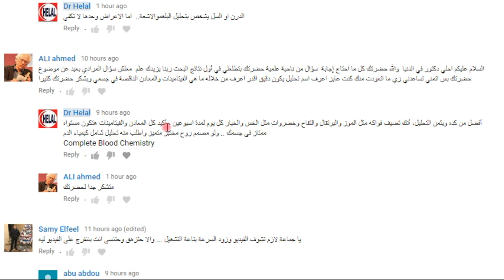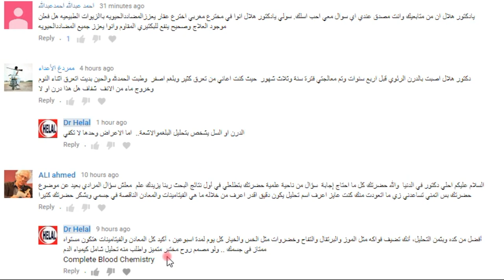الرد على الأسئلة ليوم 10 يناير 2019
عايش في المواجع 1 minute ago
دكتور انا عملت علاقة كاملة غير شرعية بدون واقي مضي من العلاقة اسبوع وصار عني التهابات في الغدد بتيجي وتروح لمدة اربع شهور ولكن ليس هناك أعراض ثانية
طرق العدوى بفيروس الأيدز - Transmission of HIV

عايش في المواجع 18 minutes ago
دكتور انا عملت علاقة كاملة غير شرعية بدون واقي مضي من العلاقة اسبوع وصار عني التهابات في الغدد وبتخف وترجع بقالي اربع شهور ولكن ليس هناك أي أعراض ثانية أريد أن أعرف هل هناك أي شئ يسبب هذه الالتهابات غير الايدز
الرد عل أسئلتكم 9 يناير 2019 - حول فيروس الأيدز

Trisyan Darif 30 minutes ago
هل تحليل الاليزا بعد 23 يوم سلبي ينقص نسبة اصابتك بالاذيز

احمد عبدالله احمدعبدالله 31 minutes ago
يادكتور هلال ان من متابعيك وانت مصدق عندي اي سوال معي احب اسلك. سولي يادكتور هلال انوا في مخترع مغربي اخترع عقار يعززالمضاددالحيويه باالزيوات الطبيعيه هل فعلن موجود العلاج وصحيح ينفع للبكتيري المقاوم وانوا يعزز جميع المضاددالحيويه

ممردغ الأعداء 4 hours ago
دكتور هلال اصبت بالدرن الرئوي قبل اربع سنوات وتم معالجتي فترة سنة وثلاث شهور  حيث كنت اعاني من تعرق كثير وبلغم اصفر  وطبت الحمدلله والحين بديت اتعرق اثناء النوم وخروج ماء من الانف  شفاف هل هذا درن او لا
Reply  ·

حقائق عن مرض الدرن - السل الرئوى

Dr Helal 1 hour ago
الدرن او السل يشخص بتحليل البلغموالاشعة..  اما الاعراض وحدها لا تكفي

ALI ahmed 10 hours ago
السلام عليكم احلي دكتور في الدنيا  والله حضرتك كل ما احتاج إجابة  سؤال من ناحية علمية حضرتك بتطلعلي في أول نتائج البحث ربنا يزيدك علم  معلش سؤال المرادي بعيد عن موضوع حضرتك بس اتمني تساعدني زي ما اتعودت منك كنت عايز اعرف اسم تحليل يكون دقيق اقدر اعرف من خلاله ما هي الفيتامينات والمعادن الناقصة في جسمي وبشكر حضرتك كتيرا

Dr Helal 9 hours ago
أفضل من كده وبثمن التحليل، أنك تضيف فواكه مثل الموز والبرتقال والتفاح وخضروات مثل الخس والخيار كل يوم لمدة اسبوعين ، أكيد كل المعادن والفيتامينات هتكون مستواه ممتاز فى جسمك .. ولو مصمم روح مختبر متميز واطلب منه تحليل شامل كيمياء الدم
Complete Blood Chemistry